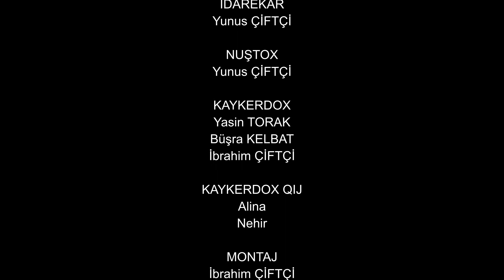OY VISTURİ-2 (ZAZACA PARODİ) Şehr-i Bingöl Tiyatrosu